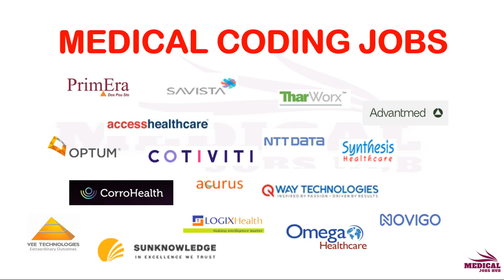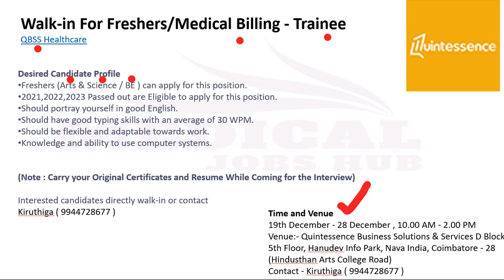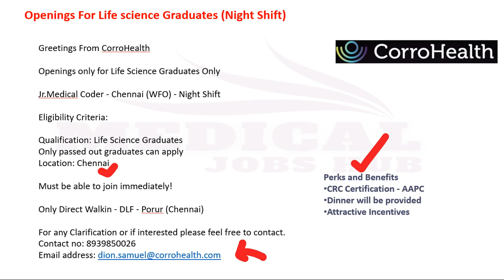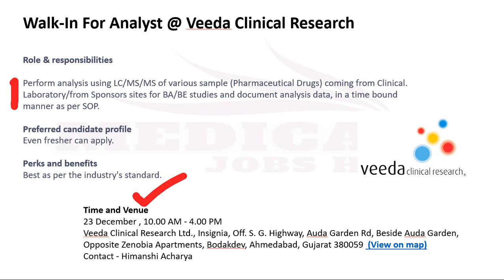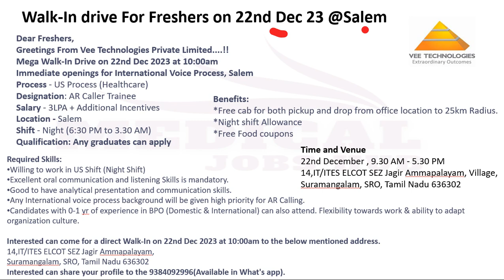MEDICAL CODING,BILLING,AR CALLER JOBS - FRESHERS ONLY !!